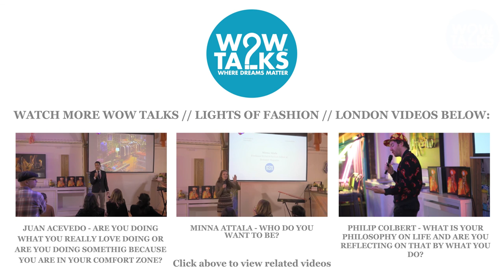Diana Gomez - Photographer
How, by being yourself, can you make a difference to your life and subsequently to others?

Diana Gomez is an internationally established photographer based in London.

The Venezuelan-born, who has been living in London for over 14 years, is recognised and sought after for her passionate portraits, strong use of colours, fun narratives, and her vibrant shoots. Photography, by a turn of fortune and quick wits, became her dream career and a chance for a better life.

From Lights of Fashion,
Wednesday 9th Sept 2015,
at Lights of Soho, London